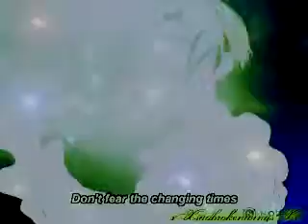Gravitation : Love you like a love song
Idk lol i got bored and this is what happend lol